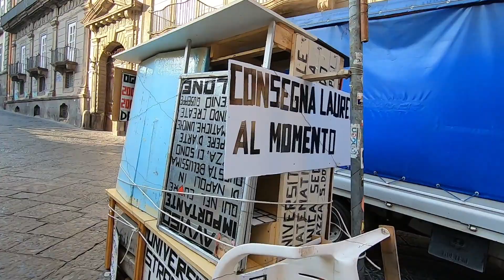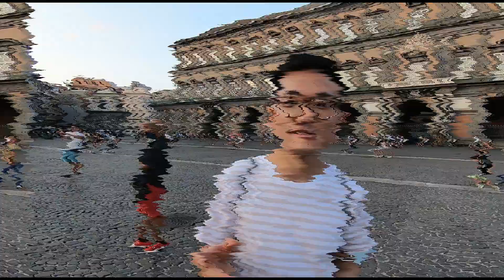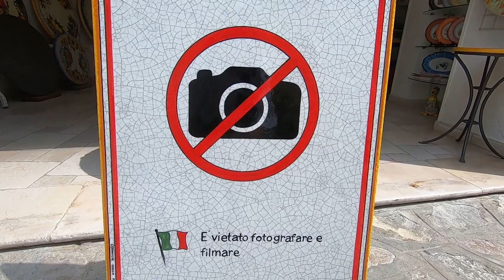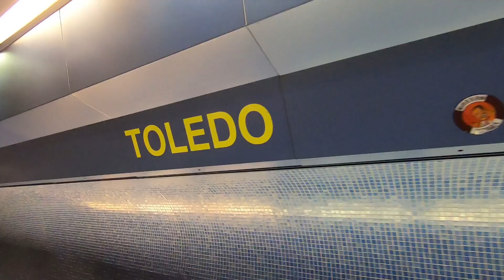Vloggo, mangio e vomito a Napoli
5 giorni in costiera amalfitana: Napoli, Positano, Amalfi, Capri e Caserta in soli 7 minuti!